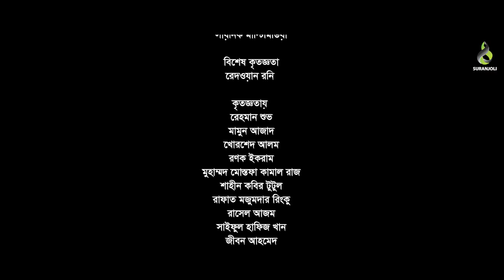প্রেম মহব্বত | Prem Mohobbot | Bangla Natok | Arosh Khan | Farin Khan | Bangla Natok 2023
Drama : প্রেম মহব্বত | Prem Mohobbot
Screenplay & Direction : Mohon Ahmed
Story : Jubayer Ibne Bokkor
Cast : Arosh Khan | Farin Khan, Monira Aktar Mithu, Shahed Ali, Siam Nasir, Afrin Akon, Bappy Ashraf, Mukul Jamil, Niamot Rahman, Pavel Imran
Assistant Director : Haabib Raju & Pavel Imran
D.O.P : Shofiqul Alam Sonet
Edit & Colour : Roni Sikdar Jetu
Production : Master Communication
Producer : Khorshed Alam
Label : Suranjoli

This content is Copyright to Suranjoli. Legal action will be taken against those who violate the copyright of the following material presented!

S U R A N J O L I   O F F I C E
Huda Lodg [1st Floor], 21, Media Goli, New Eshkaton Road, Mogbajar, Mogbajar, Dhaka- 1000, Bangladesh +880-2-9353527, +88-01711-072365

Heme natok,Heme Priyotoma,Priyotoma drama,bangla natok, bangla natok 2023,বাংলা নাটক,suranjoli,eid natok 2023